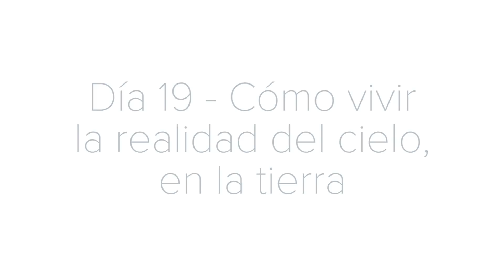Día 19 - Como vivir la realidad del cielo en la tierra